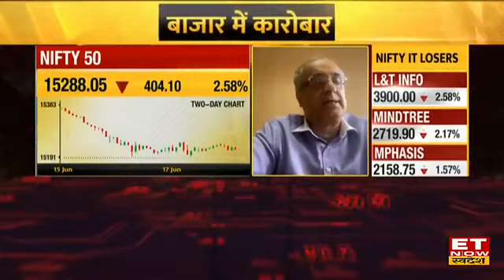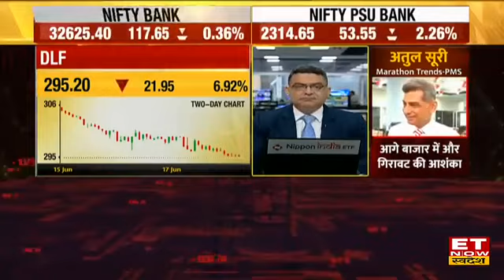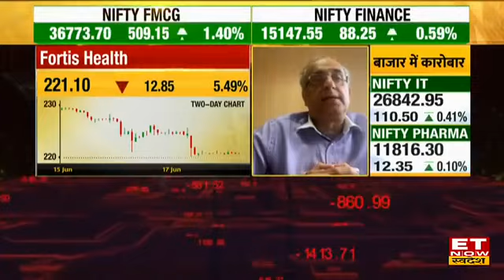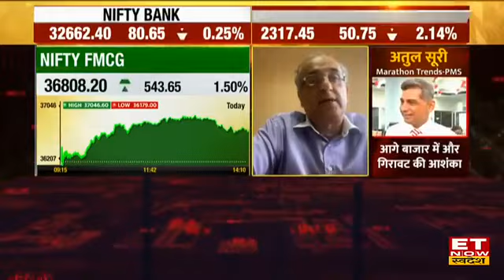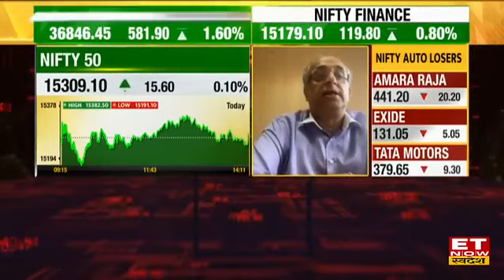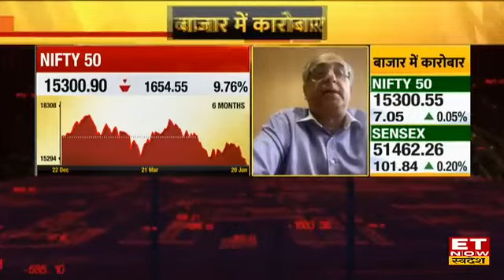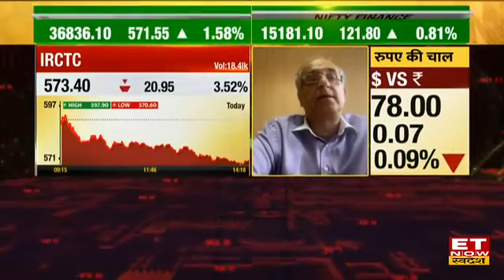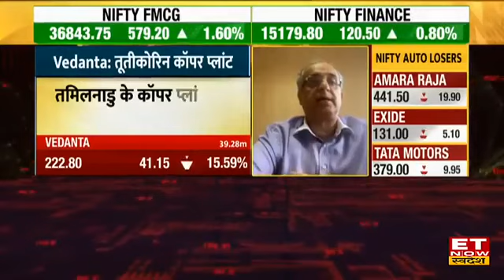FIIs की selling & Commodity Prices की गिरावट से बाजार मिले फायदे पर Ashish Kapur | Invest Shoppe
क्या बाजार के वैल्युएशन आकर्षक हुए?
Diagnostic सेक्टर में 15-25% तक रेवेन्यू जेनरेट करने की potential?
FIIs की selling पर क्या है राय?
देखिए Invest Shoppe के CEO, आशीष कपूर (Ashish Kapur) से Exclusive बातचीत